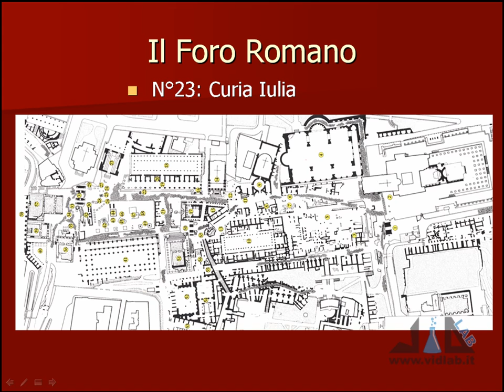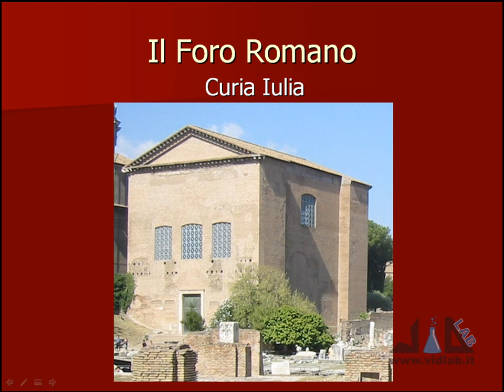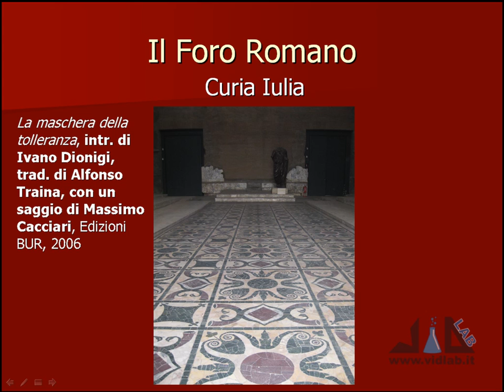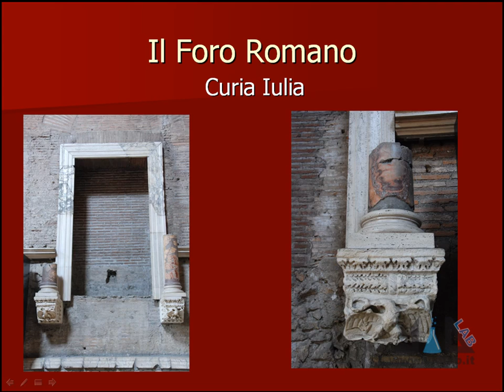videocorso archeologia e storia dell'arte romana - lez 6 - parte 3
presenta il videocorso di Archeologia e Storia dell'Arte Romana. Argomenti lezione 6: Il Foro Romano III parte (Lacus Curtius, Tempio della Concordia, Basilica Fulvia-Emilia, Fonte di Giuturna, Umbilicus Urbis, Curia Iulia, Basilica Giulia). Musica di Roberto Coccia - Music by Roberto Coccia.